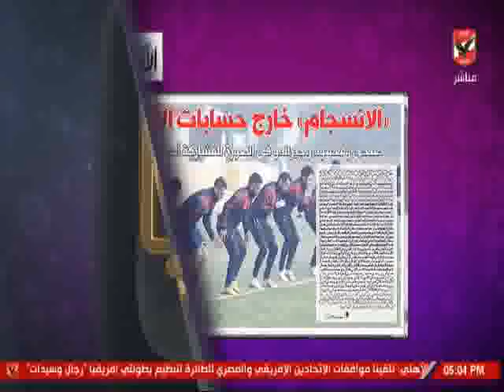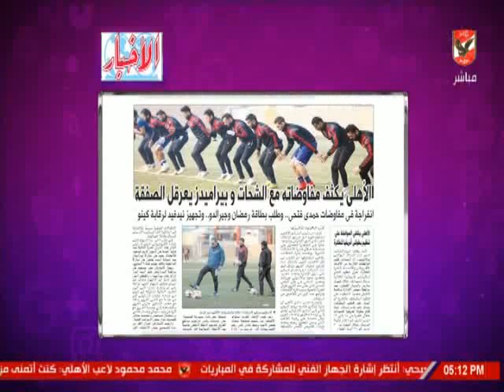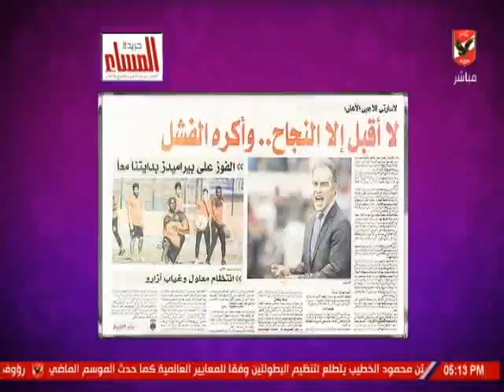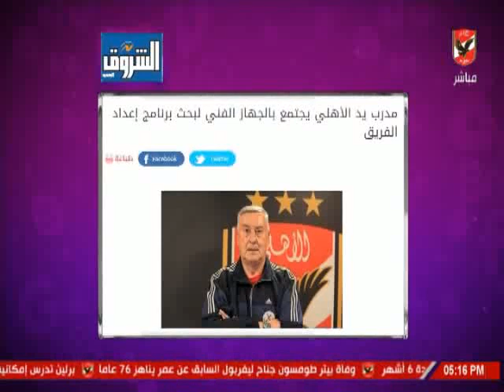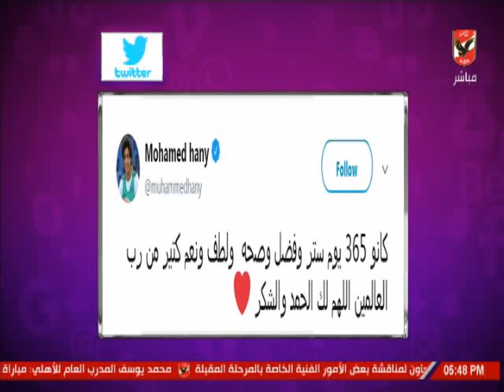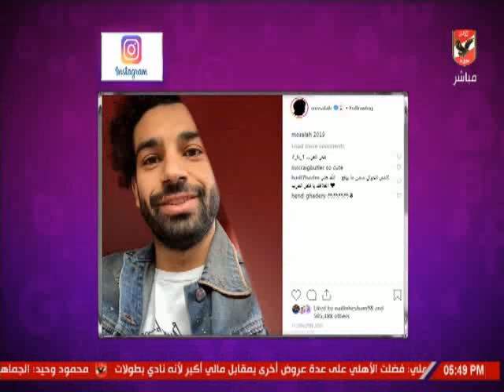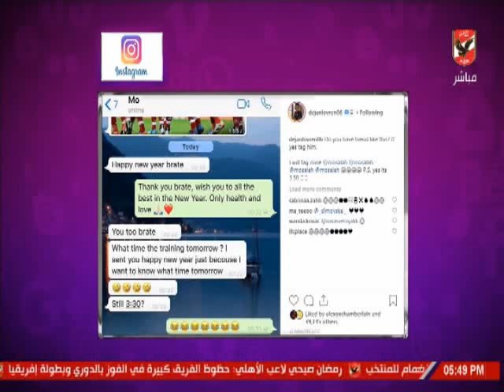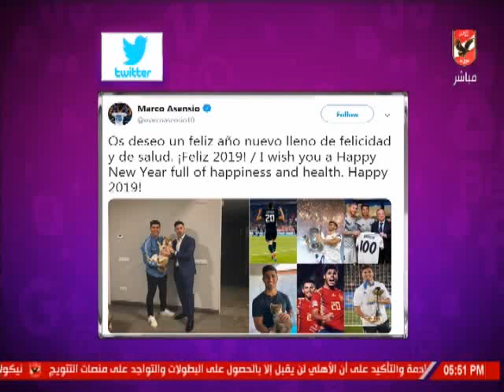حلقة كلام فى الميديا مع شيما صابر 1-1-2019